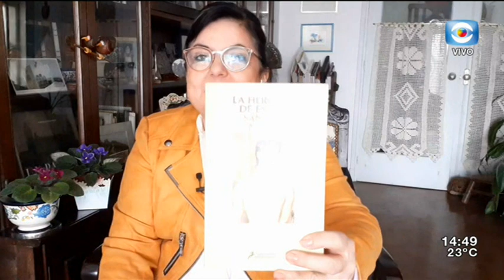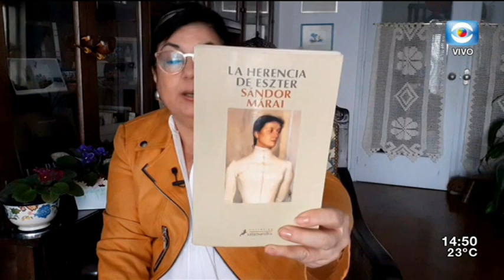La Tarde en Casa / 13.04.20 / Bloque 1 / Retoma la construcción en Maldonado